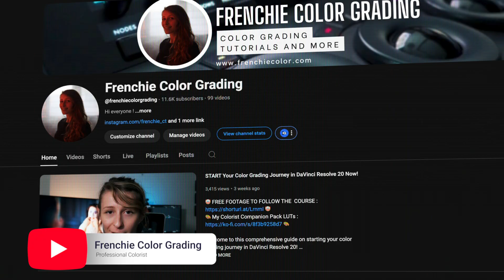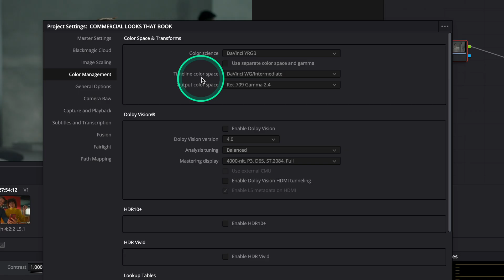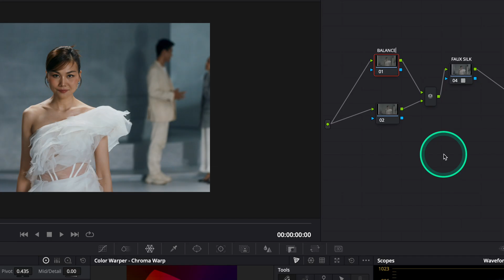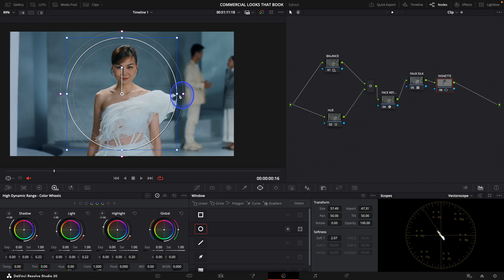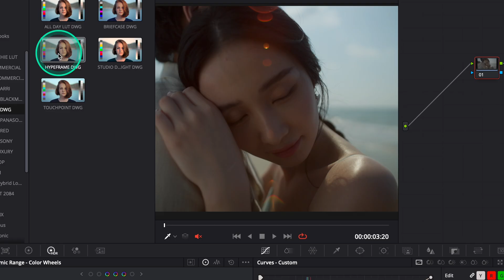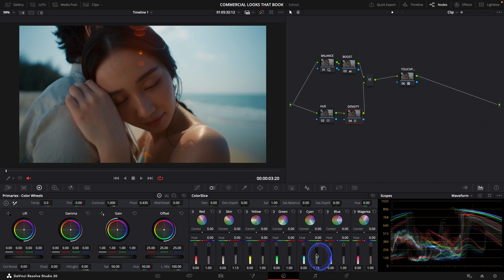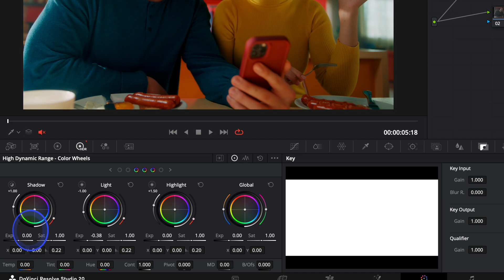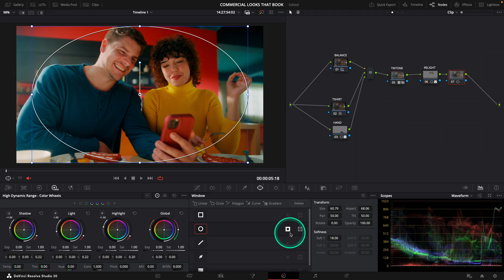Color Grading SECRETS: 3 Commercial Looks That GET ME BOOKED - Davinci Resolve Tutorial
In this video we are breaking down three commercial looks that consistently get me booked:
the glossy luxury look, the natural cinematic look, and the bold commercial pop.
This video covers not just the aesthetics but the technical steps to achieve each style using DaVinci Resolve and Frenchie's signature LUTs. Whether you’re a freelance colorist or an editor, these tips will elevate your work and make your projects look effortlessly expensive 🔥

Let's catchup !

Timecode :

00:00 Introduction and Overview
01:20 Glossy Luxury Look
05:25 Natural Cinematic Look
07:38 Bold Commercial Pop
09:32 Conclusion

Mastering 3 Essential Commercial Looks for Color Grading

Join Frenchie as she breaks down three commercial looks that consistently get her booked: the glossy luxury look, the natural cinematic look, and the bold commercial pop. This video covers not just the aesthetics but the technical steps to achieve each style using DaVinci Resolve and Frenchie's signature LUTs. Whether you’re a freelance colorist or an editor, these tips will elevate your work and make your projects look effortlessly expensive.